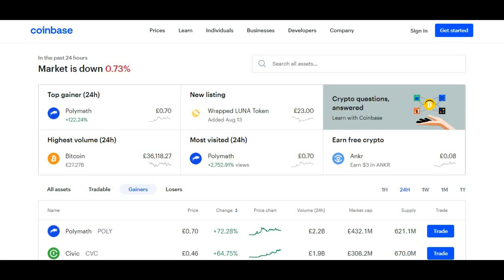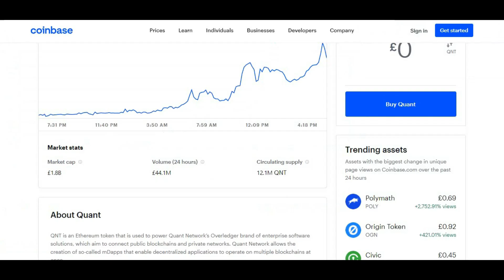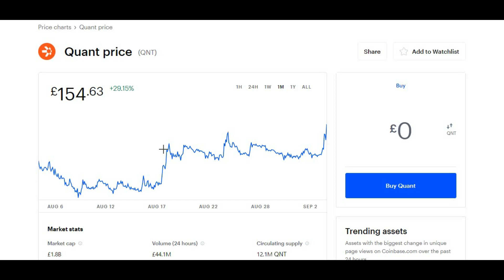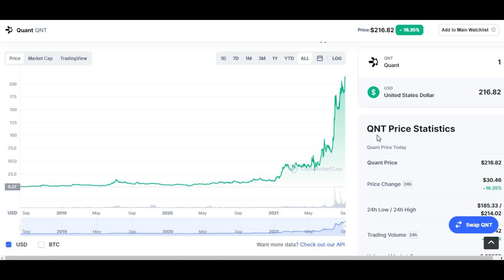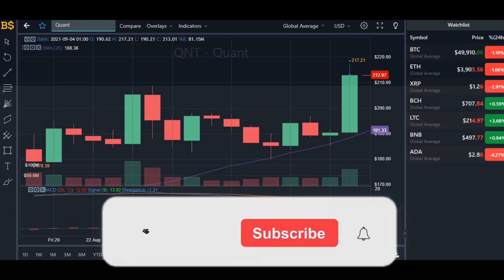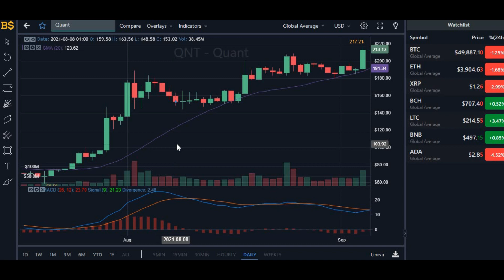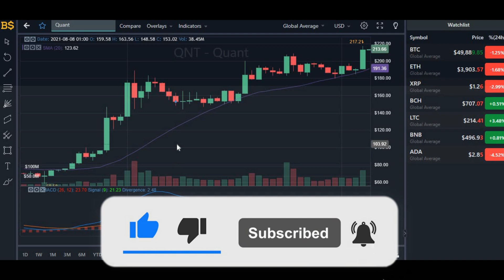QUANT UPDATE! QUANT PRICE PREDICTION! QNT CRYPTO PRICE UPDATE! QNT PRICE PREDICTION!